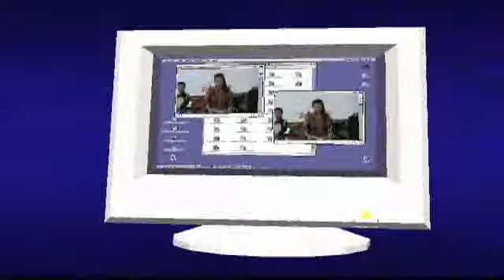Chin National Day 2013 Dallas TX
Chin Miphun pi ni Dallas TX